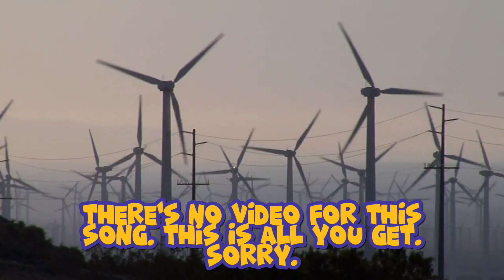The Wiggles of Bloxmantle | It's Time To Wake Up Xavier!: Windmills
Why are there so many OG Wiggles songs that DON'T have videos?